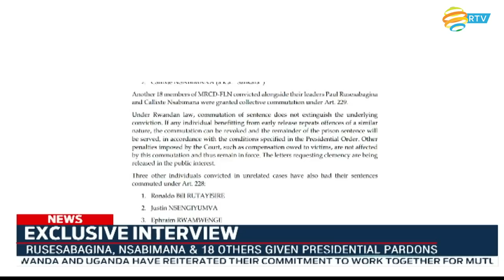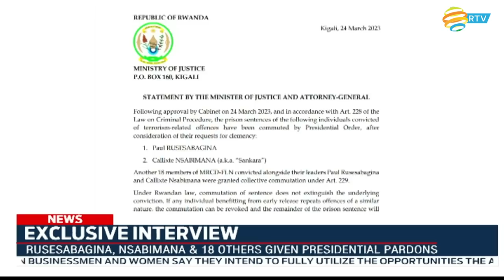EXCLUSIVE INTERVIEW WITH YOLANDE MAKOLO ON RUSESABAGINA’S PRESIDENTIAL PARDON